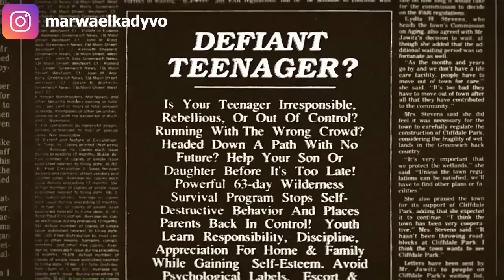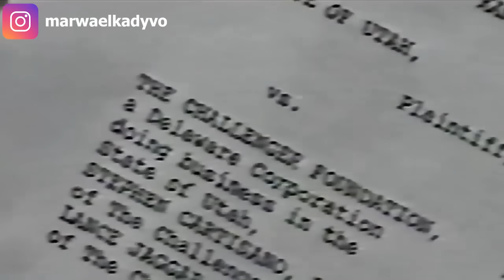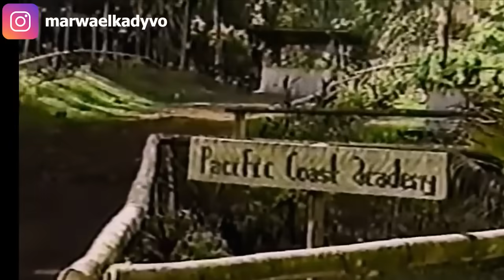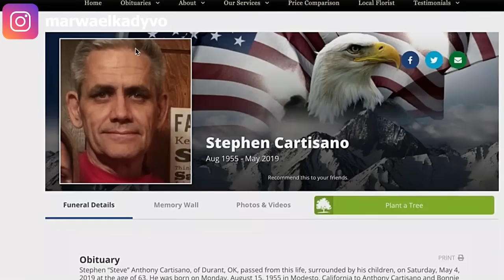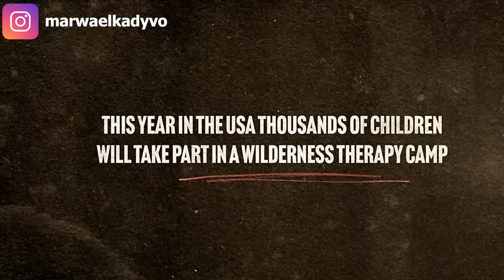معسكر لإصلاح للمراهقين بيتحول لسجن وبتحصل فيه وفيات واعتداءات عليهم ( Hell Camp: Teen Nightmare )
ملخص الفيلم الوثائقى Hell Camp: Teen Nightmare 2023